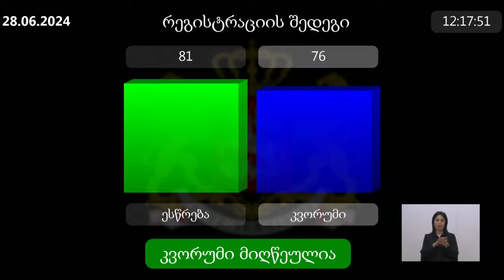პარლამენტის პლენარული სხდომა - 28.06.2024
პარლამენტის პლენარული სხდომა
საქართველოს პრემიერ-მინისტრის მოხსენება სამთავრობო პროგრამის შესრულების მიმდინარეობის შესახებ
2024  წლის 28 ივნისი